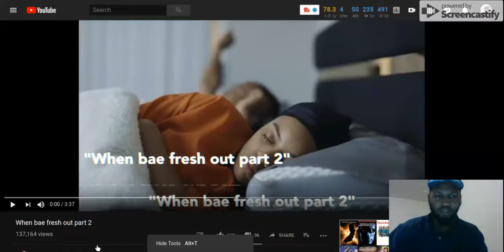When bae fresh out part 2 😱😆